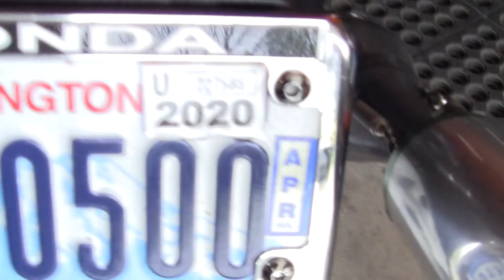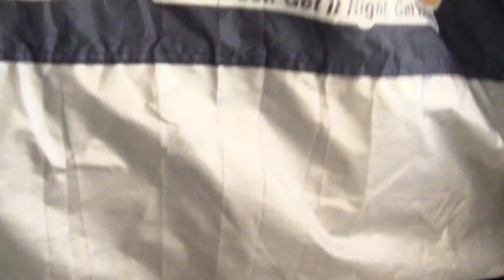Racing Dio nears Completion